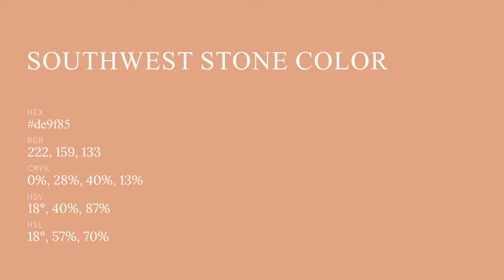Southwest Stone color de9f85 hex color - Brown color - Cool color de9f85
What color is Southwest Stone ? de9f85 hex color - Brown color - Cool color de9f85

Hex de9f85 Color Code is also known as Southwest Stone color.

Hex de9f85 Color code in RGB color code model is created after adding 87.06% red color, 62.35% green color and 52.16% blue color.
Hex de9f85 Color code in CMYK color (process color) code model is generated after subtraction of 0% cyan, 28% magenta, 40% yellow and 12% black.